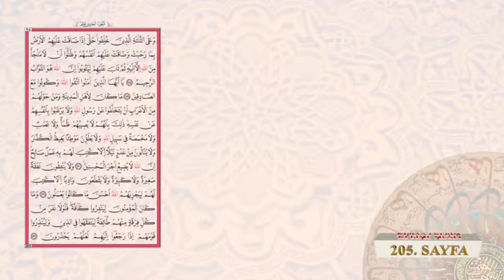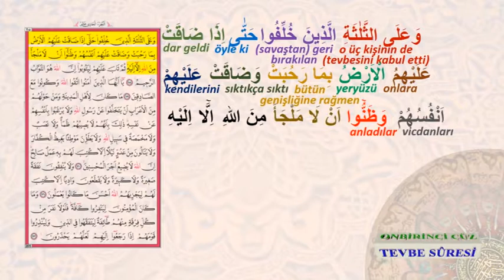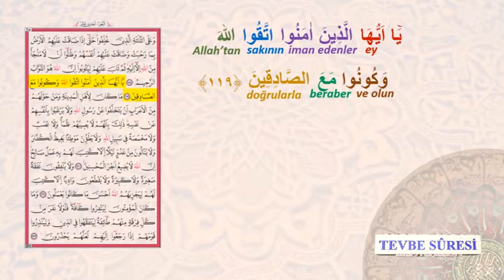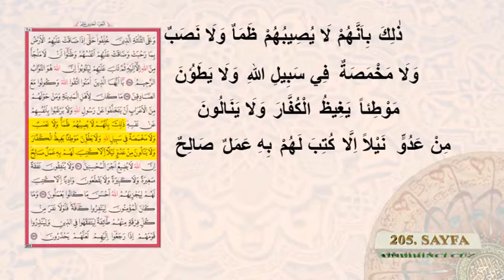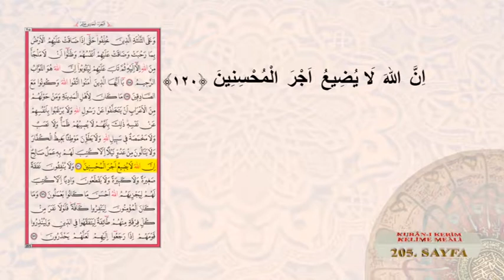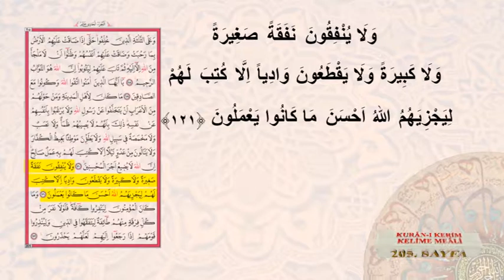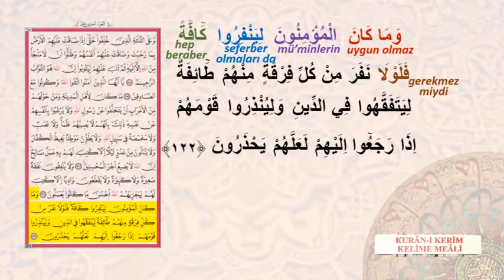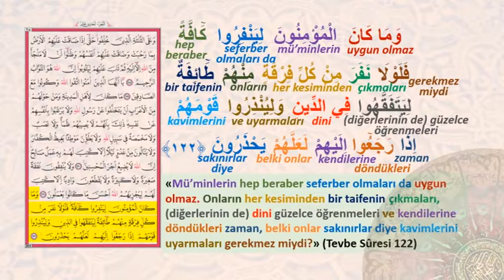KURAN-I KERİM KELİME MEALİ 205